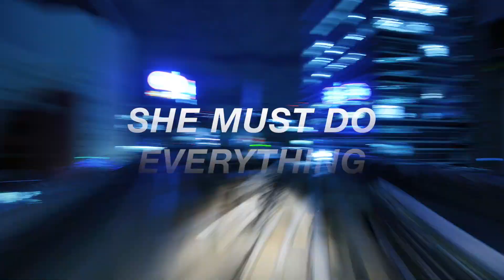Audiobook trailer: The New Bad Thing (Michael Ebner)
The upcoming crime thriller release by award-winning author, Michael Ebner. Book 1 in The New Bad Thing series. Coming soon The New Bad Thing audiobook narrated by Braden Wright. The New Bad Thing (Book 1 - The New Bad Thing series)

Story: Seattle reporter Teagan Penn is successful in her own right but she’s not the crusader journalist she aspired to be back in college. She wants to make a difference in the daily chaos of our world. When a foreign news story shocks her to the core, she takes matters into her own hands and starts a special project. It could become a global game changer. But not everybody will be happy about these plans. If successful, governments, terrorists and other criminals, will want her and this particular venture terminated. When Teagan travels to Paris to deal with a project setback, she wakes up in the middle of a terrorist siege. Or is it a planned attack on her life? Teagan will be forced to make a choice that will threaten her and her family forever. It's the new bad thing.

Author: Michael Ebner has been named a Kirkus Reviews 'Best Books of the Year' author and his books are currently in Hollywood film development. The New Bad Thing is his third novel and the first in The New Bad Thing crime thriller series published by Pen and Picture Publishing.